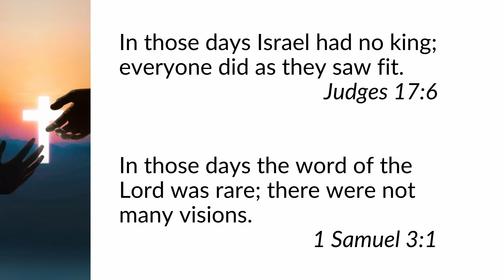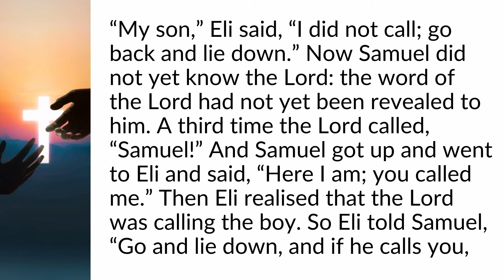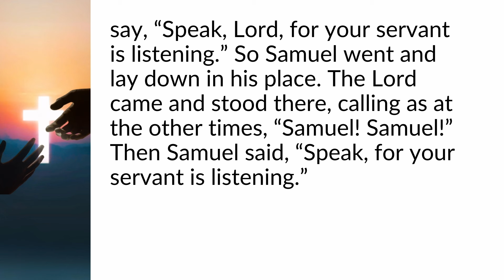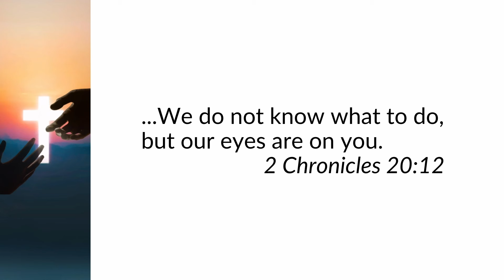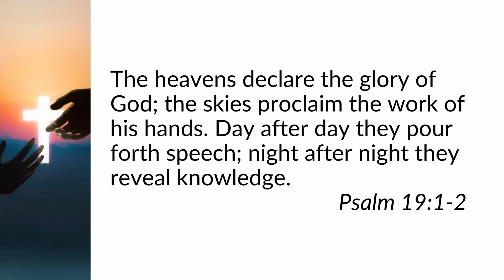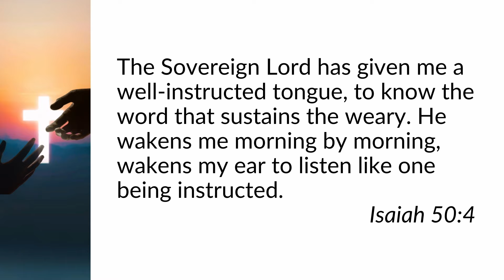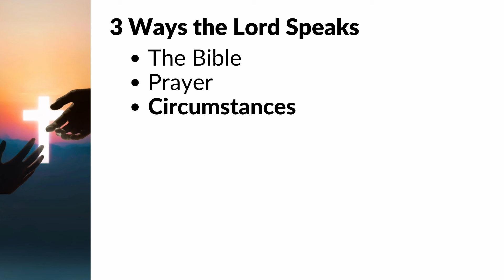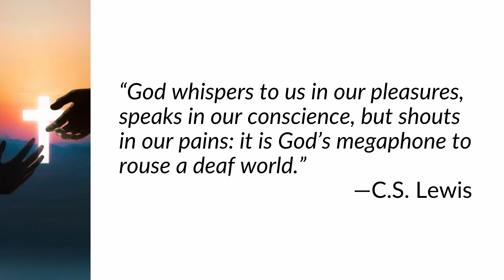Speak, O Lord: Hearing God's Voice | Nick Scott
Learn how to hear God's voice and deepen your prayer life in our new series, "A Prayerful Life." 📖🙏✨

Our doors and hearts are wide open to all who seek a church they can call home. If you are curious about faith or are new to Perth, you will be warmly welcomed at Mount Pleasant Baptist Church. It will be our honour and privilege to extend to you the warmest welcome we possibly can. We trust you will find Mounties to be a place of hospitality and friendship that celebrates our rich diversity and unity in Christ.